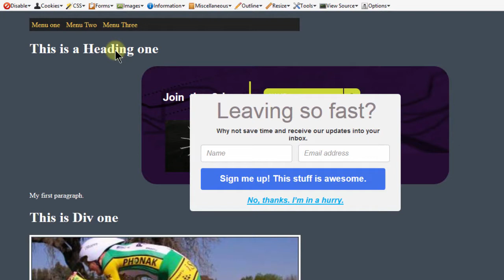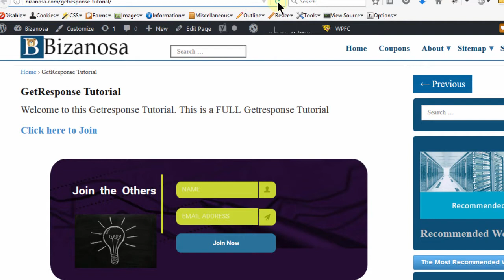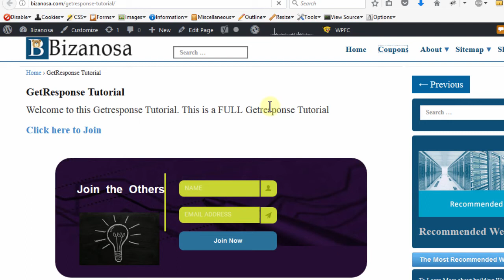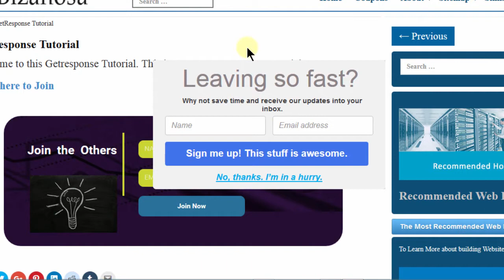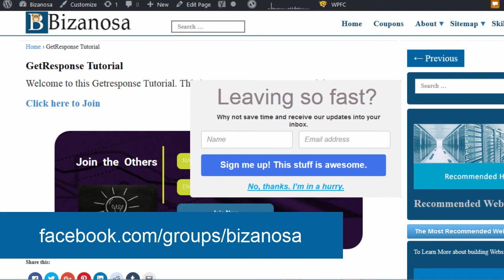15 Add a Getresponse exit popup in WordPress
15 Add a Getresponse  exit popup in WordPress

So let's continue from where we left in the last video.

And in the last video, we saw how you can add this exit pop-up.

So that when somebody tries to leave, the pop-up will show up.

And that's what you want to do in this video.

But you want to do that for WordPress.

So I'll add the code in my footer.

So I will come back here, copy all of this code, then come back to my WordPress, and the objective is to add the code in my footer, in the footer of my theme.

So if I come here into appearance, I can go into my editor.

So I can select my footer, my theme footer, there we go.

Whichever theme you are using, just scroll down to the last body element.

So where the last body element has been closed, this one, you can just add the code here.

But I usually like to add it before we end this.

So I’ll add it there.

You can even add it immediately before this.

Okay? And it will still work.

So, if I update the file and then delete the cache and that I come up here and let me just reload this page.

And you’ll see that once it has loaded, if I try to leave the page it's going to pop up.

And you see if I try to leave the page, it pops up.

And they can click No Thanks, I'm In A Hurry and then let me say I go to a different page and see if it's going to show up on any other page as well.

So if I come to a different page and then I try to leave, you see, if I go to try and close this page the pop-up shows up for me, and that's what I want.

You can do the same.

You can just come here.

You’ll take the code.

Once you have designed the form the way you wanted, even if you don't want this field, you can remove it.

So if you don’t want that, you can also remove it.

And of course, you'd need to maybe expand that, so that it can be long.

You can come here and do the same for any of these other forms.

If you want a download box, just come here, click create the form and then you’ll need to add the code for whichever form you create here.

So in the next video, what I'm going to do.

Let’s just do a simple demonstration with the download boxes.

Since I’ve already shown you how this works and now you can do it for yourself, I'm going to remove that code because it doesn't serve me any purpose.

So I’ll just come back here and scroll down and here it is.

I will just delete that.

Actually, just need to remove this one and then update the file and that's it for this video.

So in the next video, I'm going to create this download box and then we’re going to add it on a widget area.

So I'll see you in this next video.

Meanwhile if you have any questions, make sure you let me know.

You can also go to the Facebook group and ask your questions, if you need help for me.